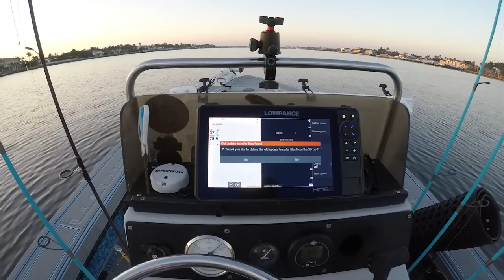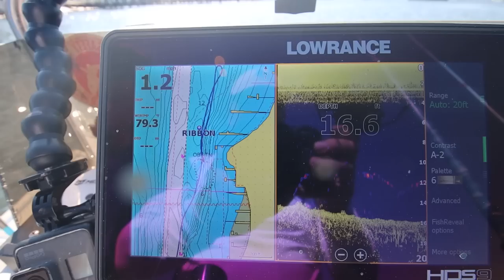Florida Inshore Snook Fishing (catch, clean & cook)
We go inshore florida fishing and we catch a slot snook for dinner! We also catch some delicious stone crab claws.

Let me know if you are interested in the Trolling Guide

▬▬▬▬▬▬ FAN MAIL ▬▬▬▬▬▬
Darcizzle Offshore
Lantana, FL
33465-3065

3.7.23
100